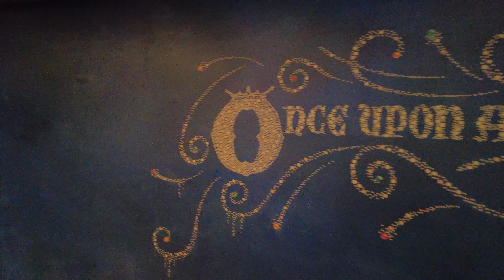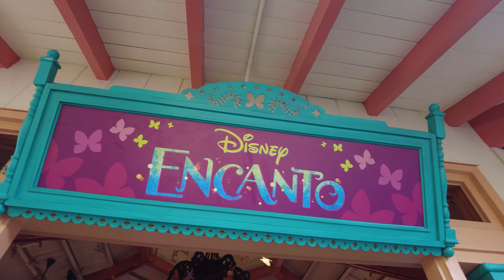Disney Character Hunt | Holiday 2022 | California Adventure | Mirabel and More at Disneyland Resort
Join us on a Disney Character Hunt during the Holiday season in 2022. See characters in their Christmas outfits at Disney California Adventure. Many are wearing brand new costumes for the 2022 Holiday season. Plus rare character sightings! Several rare characters are out for a limited time.

Some of the characters we meet include Mirabel from Encanto, Elsa from Frozen, the Three Caballeros (Donald, Jose, and Panchito), Goofy, Carl Fredricksen from Up, Nick Wilde from Zootopia, Daisy Duck, Pluto, and Mater from Cars.